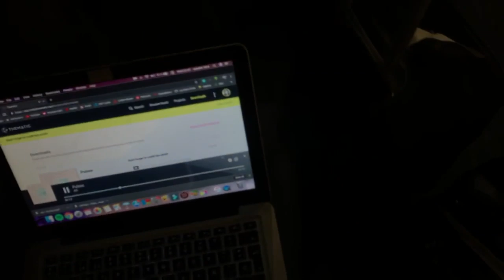MI VUELTA A CHILE DESPUÉS DE 2 AÑOS EN FRANCIA || Vlog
Si es que son nuevos en el canal, o me siguen desde hace poco, probablemente no sabían que vivía en Francia. Después de dos años y medios allá, mi familia y yo tuvimos que volver por el trabajo de mis padres (ambos son filósofos). Este es un vlog del estresante viaje que tuvimos, pero despues de un tren atrasado, un infierno en el aeropuerto, y 14 horas de vuelo, ya estoy en Chile.

Pinterest & Spotify: Isadora Vera
Facebook: Isadora Vera (la página, no mi Facebook personal)

(Otras consultas no serán respondidas en este e-mail. Si te gustaría pedirme un consejo o hablar conmigo, entonces envíame un DM en instagram. Intento responder todos mis mensajes lo más rápido posible !)

PREGUNTAS Y RESPUESTAS (no las responderé en los comentarios)

¿ Dónde vives ?

- Intento subir videos todos los domingos. Sin embargo, hay semanas en las que estoy desbordada y no tengo tiempo. YouTube es un pasatiempo que adoro, pero mis prioridades siempre serán mis estudios, mis amigos & familia y mi salud mental & física.

SOBRE MI

¡ Hola ! Me llamo Isadora Vera. Mi mayor pasión es la astrofísica, y soy una amante de la literatura & filosofía. Soy una persona muy ambiciosa, y uno de mis más grandes sueños es estudiar en una de las universidades más prestigiosas de Francia. Por eso, siempre me esfuerzo lo más posible en mis estudios, además de que me encanta hacerlo: adoro aprender cosas nuevas.
Actualmente vivo en Tours, Francia, ya que gracias al trabajo de mis padres he tenido la suerte de vivir en Paris, y luego aquí. No obstante, nací en Chile :)
¡ Espero que ahora me conozcan un poco más !

OTROS

Cámara utilizada: DMC-FZ Panasonic
Editor de videos: Final Cut Pro X
Editor de miniaturas: Canva & Pixlr

Videos relacionados

Isadora Vera